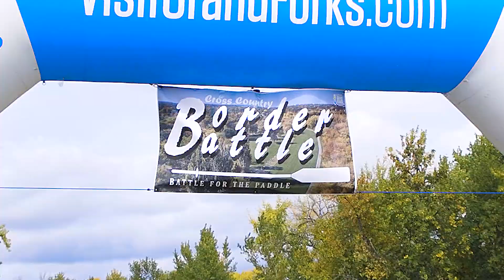Grand Forks Border Battle 2022 recap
Recap Video of the 2022 Grand Forks Border Battle Cross Country Meet.